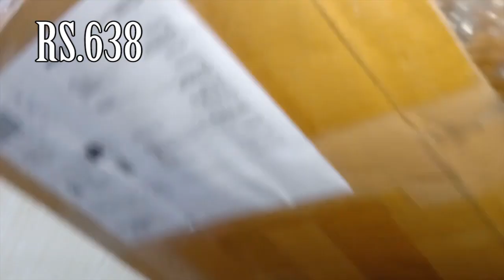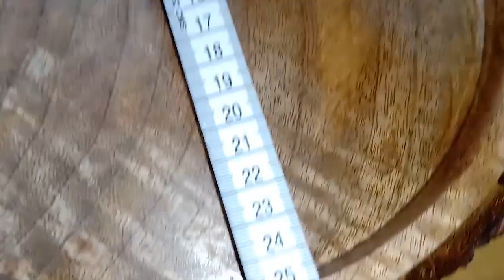UNBOXING REVIEW OF WOOD TRAY/CraftyBug Sheesham Wood Look Round Serving Tray for Home Kitchen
CraftyBug Sheesham Wood Look Antique Design Round Serving Tray for Home Kitchen/Office Brown. REVIEW OF THIS PRODUCT. CraftyBug Sheesham Wood Look Round Serving Tray for Home Kitchen amazon product.